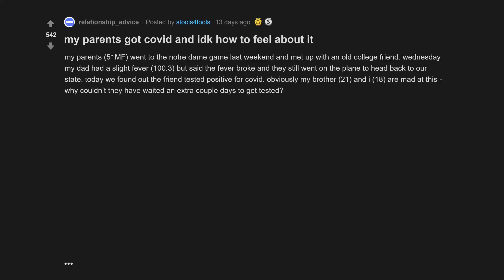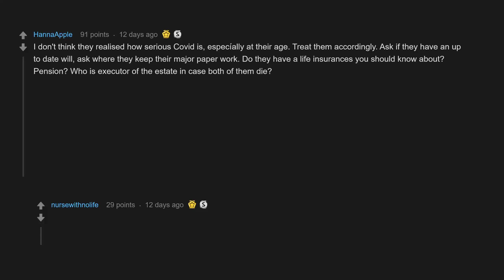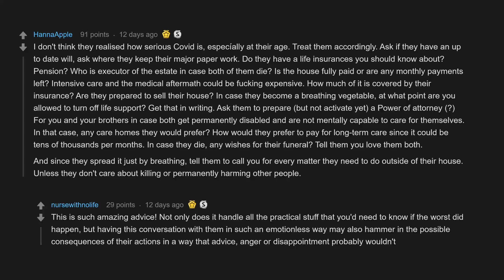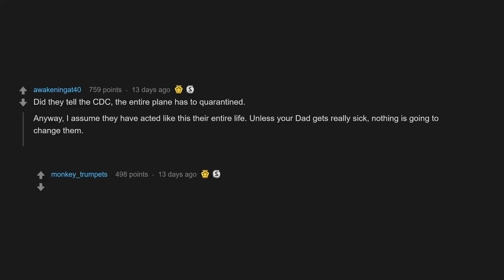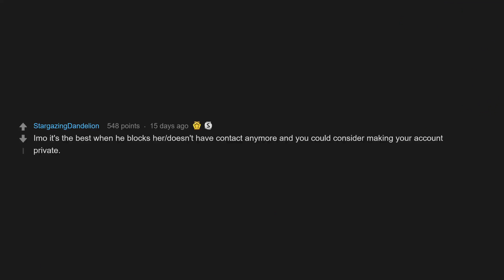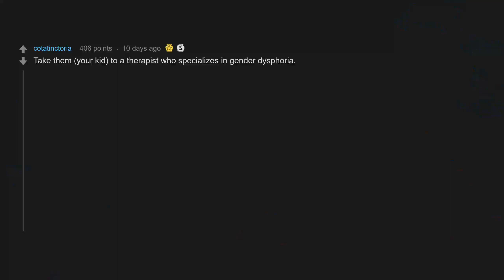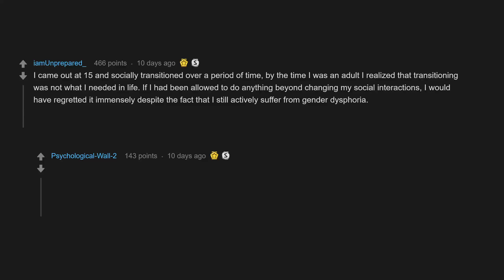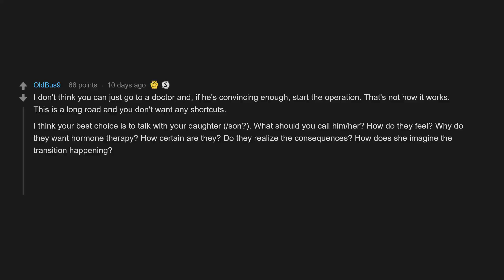My Parents Got Covid And Idk How To Feel About It (r/relationship_advice Top Posts | Reddit Stories)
00:07 my parents got covid and idk how to feel about it
05:17 My boyfriend asked me to make my Instagram private so his ex would stop creeping on me
07:58 My daughter wants to become transgender but I don't think she should?

my parents got covid and idk how to feel about it
My (36f) boyfriend (30m) asked me to make my Instagram private so his ex would stop creeping on me
My daughter wants to become transgender but I don't think she should?